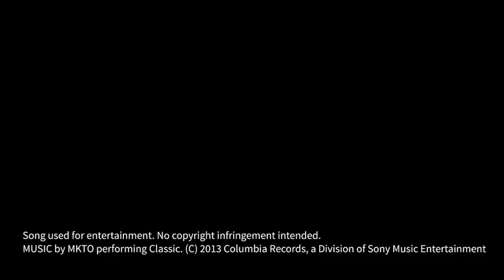iPod Kiss 2015 Nevada Wolf Shop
Roses are red, JayBirds are blue, without my hands, I can win it for you.
starting February 1st.